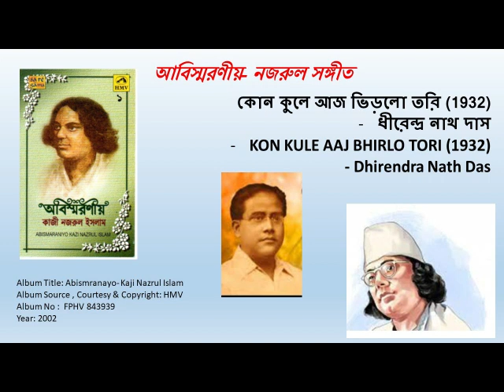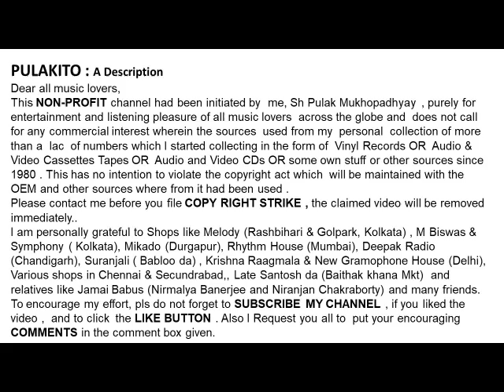ধীরেন্দ্র নাথ দাস--কোন কুলে আজ ভিড়লো তরি (1932)-KON KULE AAJ BHIRLO TORI (1932)- Dhirendra Nath Das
কোন কুলে আজ ভিড়লো তরি (1932)
ধীরেন্দ্র নাথ দাস
KON KULE AAJ BHIRLO TORI (1932)
- Dhirendra Nath Das

Help Please.